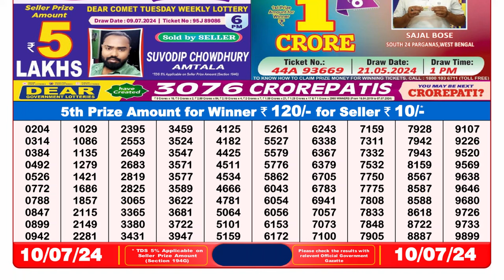Nagaland Lottery Sambad Live 8pm 10.07.24